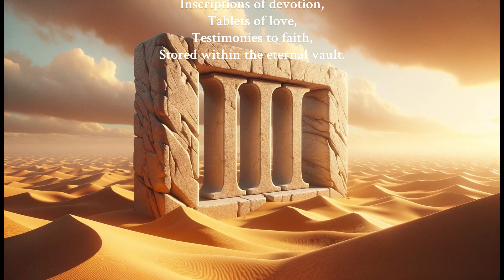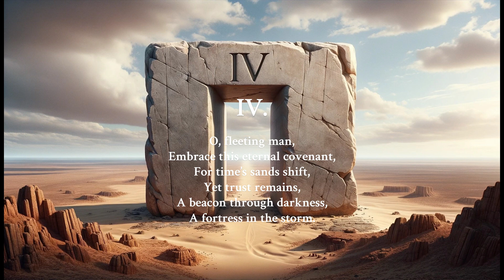Your Opinion - Remastered | by Junkyard Swan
Visit junkyardswan.com for information about all the songs on the Junkyard Swan album.

Junkyard Swan is a multimedia project involving music, technology, poetry, video, art, and A.I.

The Junkyard Swan album features music composed by Theo Michelfeld and lyrics written by ChatGPT 4.0. The album is available as a digital download from bandcamp.com. Release date is March 29, 2024.

"Your Opinion" by ChatGPT 4.0

I.
From the chambers of antiquity,
A covenant whispered,
Trust, a sacred bond,
Woven through ages,
Preserved within the annals of the heart.

II.
Time, unyielding,
Carves the path,
Yet trust abides,
Immutable as the mountains,
Firm as the foundations of the earth.

III.
The heart keeps memories,
Inscriptions of devotion,
Tablets of love,
Testimonies to faith,
Stored within the eternal vault.

IV.
O, fleeting man,
Embrace this eternal covenant,
For time’s sands shift,
Yet trust remains,
A beacon through darkness,
A fortress in the storm.

V.
In your opinion, weigh,
Consider the trust of ages,
Hold it dear,
For in trust is found the key,
The golden link to memory,
The timeless dance of soul with soul.